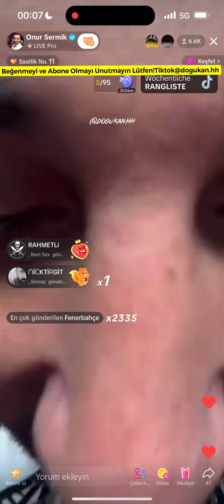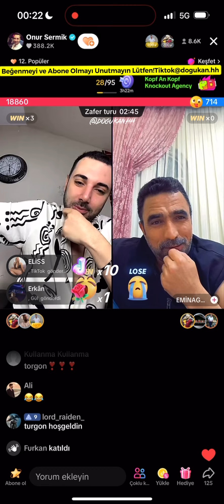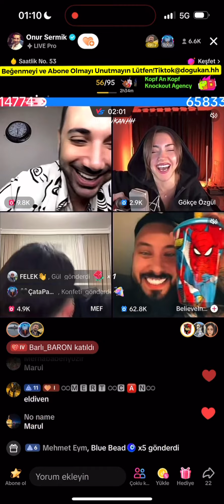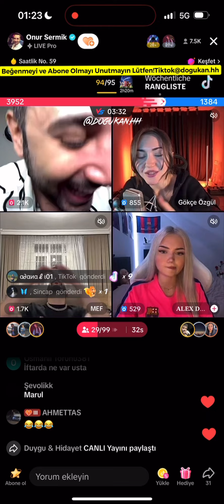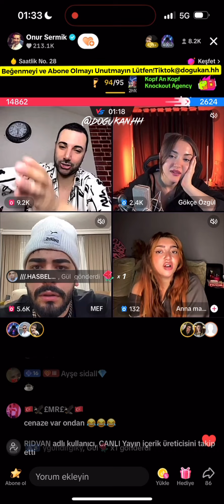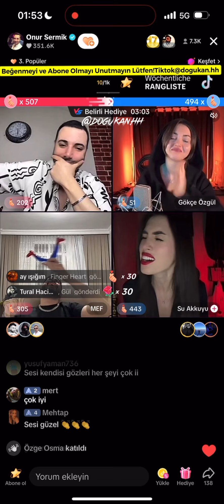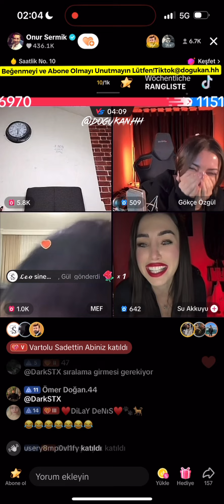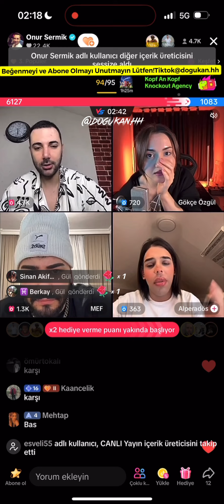🔴 Onur Sermik 18.03.2024 (Part 3/3) Tiktok Canlı Yayın